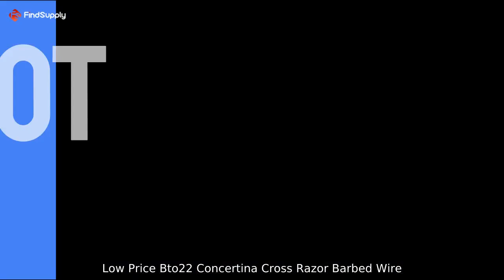Low Price Bto22 Concertina Cross Razor Barbed Wire - Wholesale from China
Low Price Bto22 Concertina Cross Razor Barbed Wire - Wholesale from China We are a leading factory offering a wide range of high-security razor wire products like Flat Wrap, Welded Mesh, Double Coil, Concertina Barbed Wire (BTO-22, CBT-60, CBT-65). Explore our durable and galvanized options. Visit now!